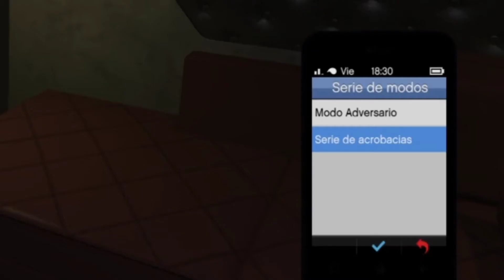AHORA PUEDES JUGAR LAS CARRERAS URBANAS y PERSECUCIÓN DESDE EL CELULAR EN GTA V ONLINE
Te voy a enseñar a ingresar de manera rápida y sencilla a  las carreras urbanas y de persecución (USANDO EL CELULAR DEL GTA)
Antes no se podía ingresar a estas carreras desde el celular, pero con la llegada del " Contrato de Dre" las cosas cambiaron un poco, la forma en la que puedes ingresar a las carreras del club de coches también ha cambiado.